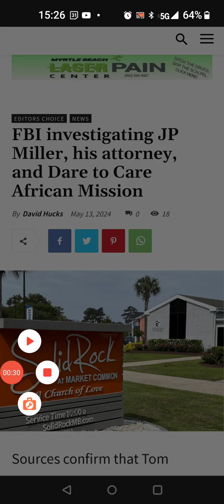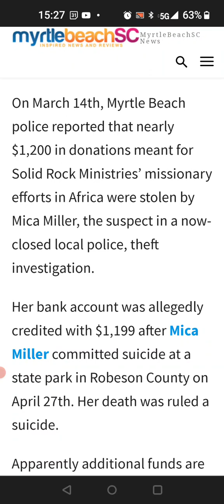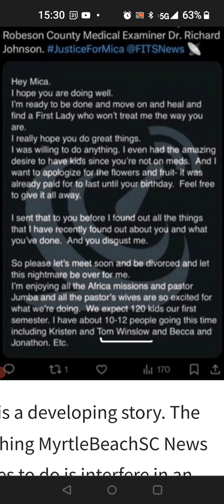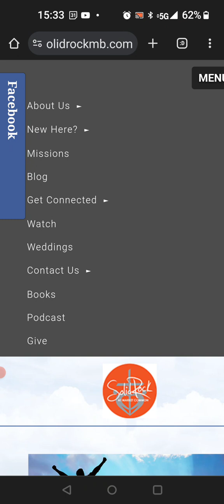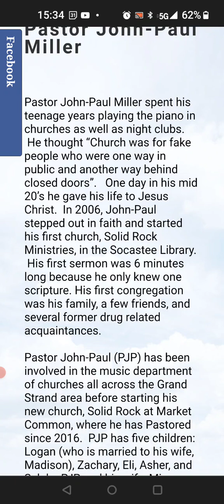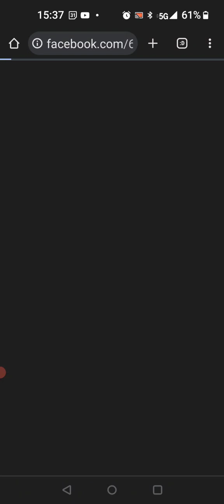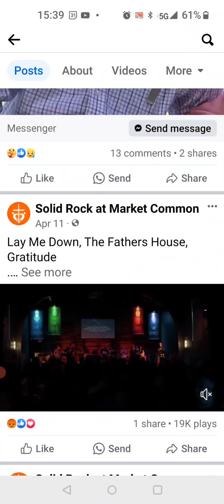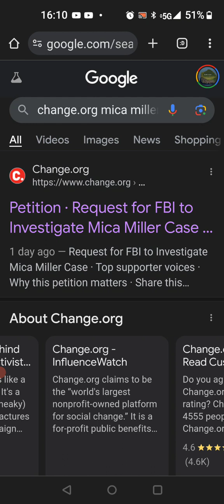F BI Is Said To Be Investigating JP Miller and his Africa 🌍 Mission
Welcome to Soul Search! 🔎

Contact madameaakasha@gmail.